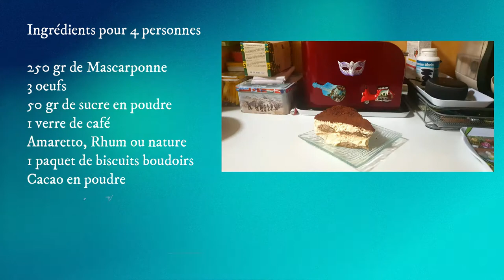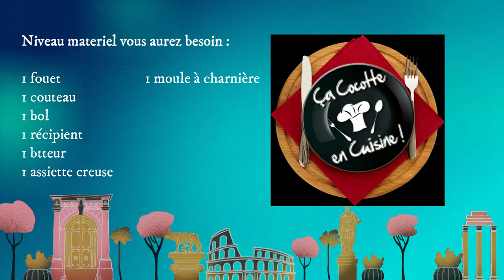Le Tiramisu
Retrouvez ci-dessous la recette complète, m'ayant permis la réalisation de cette recette - Le Véritable Tiramisu, en utilisant la recette de  :